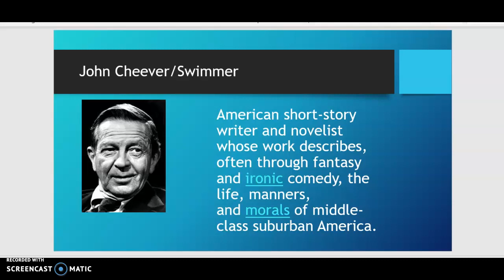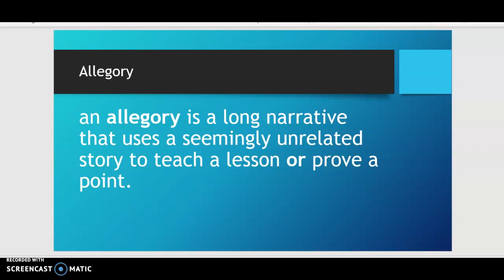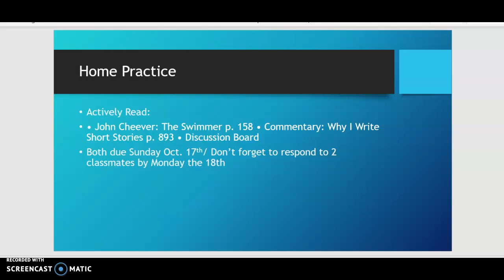John Cheever:The Swimmer